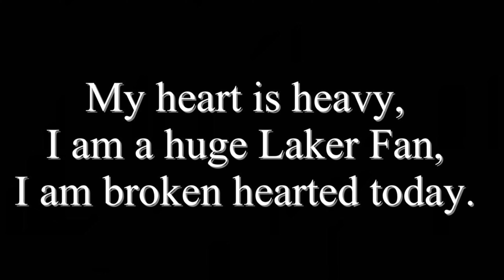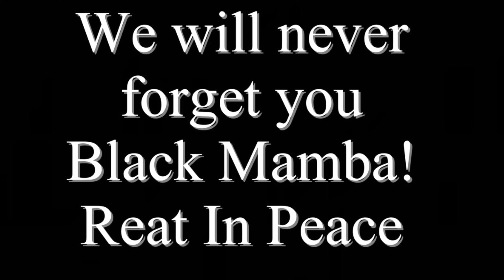" We have lost a LEGEND!!!! KOBE BRYANT die in a helicopter crash!!"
My deepest condolences to the Bryant family. I am just so sad today and to learn one of  his children die also is so painful.

To Vanessa Bryant stay strong lady! Stay in prayer and ask God to help you through this tragedy!

For contests and giveaways held on my channel, you must be of legal age or have parental permission to enter. Donations are meant to help improve the quality of the channel's content. Winners are determined by me (Meya’s Coins).

All prizes in our contests and giveaways were either purchased or given to us for our contests and giveaways. Any entries not following the YouTube Community Guidelines will be disqualified. Personal information sent to us is for the sole purpose of sending the item(s) won and will not be shared with any third party nor used for any other purpose.

Sticker Trades
M. Mills

"Happy Hunting"